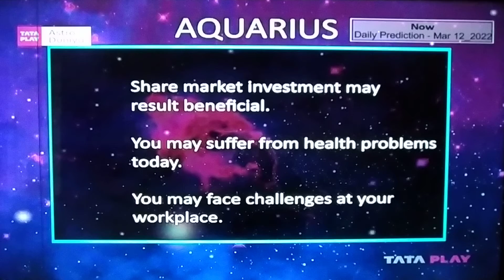AQUARIUS KUMBH DAILY PREDICTION DAINIK RASHIFAL LUCKY NUMBER COLOUR@samayjyotishbhaveshdave8491